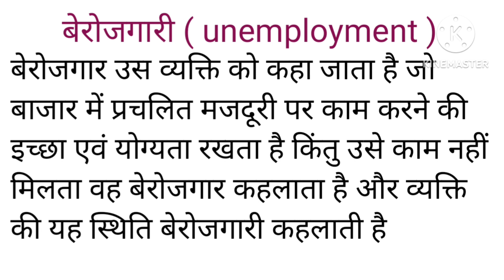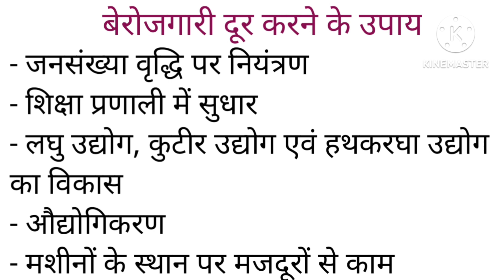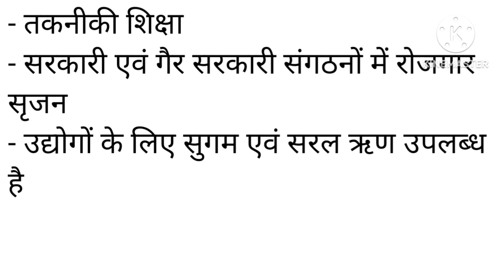बेरोजगारी का अर्थ, कारण एवं दूर करने के उपाय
# बेरोजगारी का अर्थ, कारण एवं दूर करने के उपाय# बेरोजगारी किसे कहते हैं# बेरोजगारी क्या होता है# बेरोजगारी से आप क्या समझते हैं# बेरोजगारी क्या है# बेरोजगारी के कौन-कौन से प्रमुख कारण है # बेरोजगारी के कारण# बेरोजगारी के कारण कौन से प्रमुख कारण है # बेरोजगारी के कौन कौन से कारण है # बेरोजगारी दूर करने के उपाय # बेरोजगारी कैसे दूर किया जा सकता है # बेरोजगारी दूर करने के उपाय को बताएं # unemployment kya hai # unemployment ke kaun kaun se Karan hai  # unemployment ko Dur karne ke upay